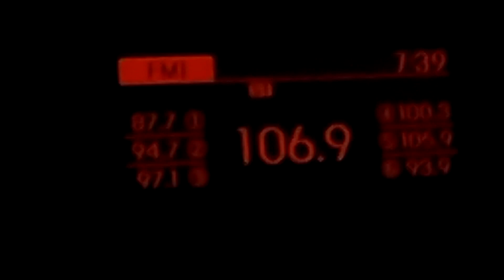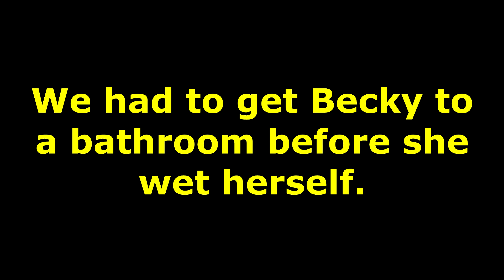Mack Manor : Where Becky Screams & Almost Peed Her Pants.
For some extra spooky fun this Halloween season Becky & I went to Mack Manor.  Mack Manor is a private residence that puts on a FANTSTIC Halloween display in their circle driveway!  They scared Becky so much she almost peed her pants. LOL!  Hope you enjoy it!

Mack Manor:
1100 Algonquin Rd, Fox River Grove, IL 60021